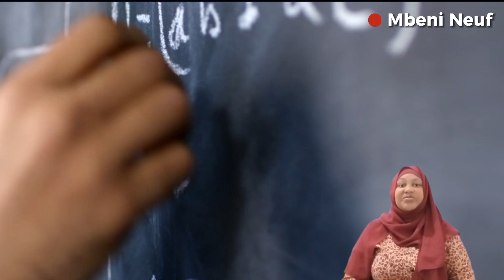Revue du lundi, 08/05/2023, par notre présentatrice vedette, Ali Ben Najwa (Mouzawar)